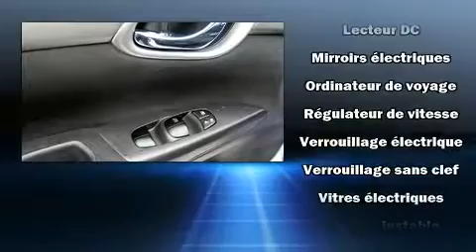2013 Nissan Sentra SV in Anjou, QC H1E 7K7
Nissan Gabriel Anjou
7010, Henri Bourassa

Allez-y, demandez �� essayer la Nissan Sentra 2013. Affichant moins de 40 000 km au compteur, cette berline 4 portes met la priorit�� sur le confort, la s��curit�� et son c��t�� pratique. Gr��ce �� la souplesse de son efficace moteur 4 cylindres, les passages de vitesses se font tout en douceur, vous b��n��ficierez aussi d'une exp��rience de conduite confortable et pr��visible. Parmi les principales caract��ristiques on retrouve une banquette arri��re rabattable, l'ouverture automatique de la glace du conducteur, un compte-tours, des essuie-glaces intermittents, un ordinateur de bord, un afficheur de la temp��rature ext��rieure, des si��ges baquets �� l'avant, et le t��l��d��verrouillage. Le syst��me audio comporte un lecteur CD �� compatibilit�� MP3, et 4 haut-parleurs parfaitement positionn��s. Nissan accorde la priorit�� �� la s��curit�� et la protection en incluant: coussins gonflables �� l'avant, rideaux gonflables pour prot��ger la t��te, syst��me antipatinage, syst��me d'assistance au freinage, un avertisseur d'urgence, et freins antiblocage. Ce v��hicule a ��t�� con��u en fonction d'exigeants imp��ratifs de s��curit��, vous partirez l'esprit tranquille. Voici un v��hicule d'occasion certifi�� qui a pass�� haut la main l'exigent processus de certification de Nissan, qui comprend une inspection compl��te en 156 points! Nous le savons, vos attentes sont ��lev��es. Voil�� notre d��fi : les satisfaire et les surpasser �� tout prix! N'h��sitez pas �� nous appeler.